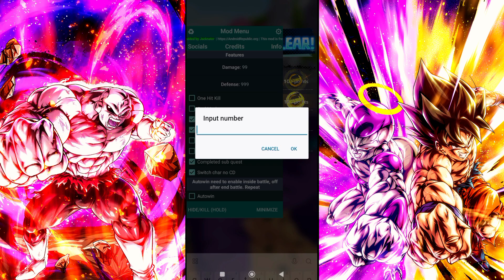NEW! DRAGON BALL LEGENDS MOD APK v4.21.1 / 14 Stars + Arts Boost Hack 🔥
TAGS 🔖
 legends mod apk 4.20.0,
dragon ball legends mod apk 4.11.0